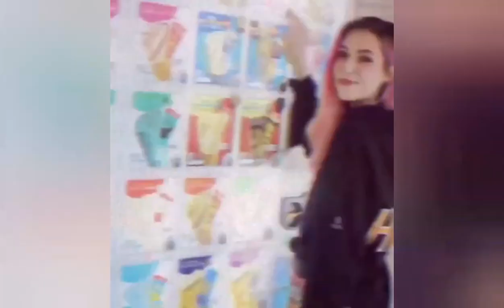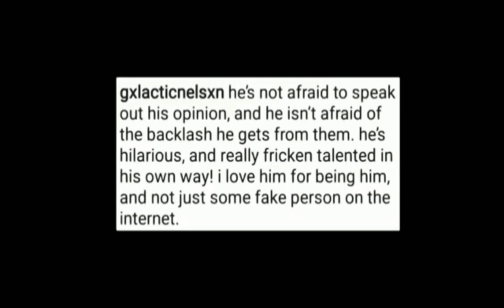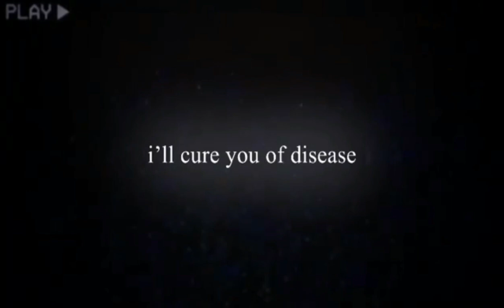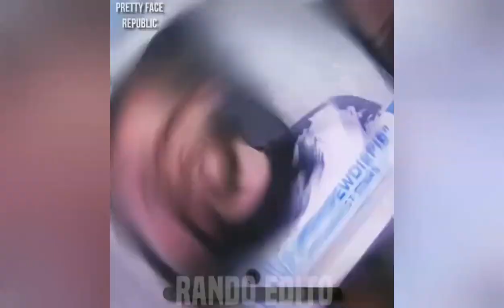Pewdiepie edits part 13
Credits to all the amazing people who made these beautiful edits.

Wattpad: fanedits4days